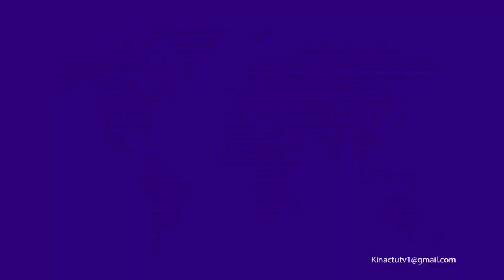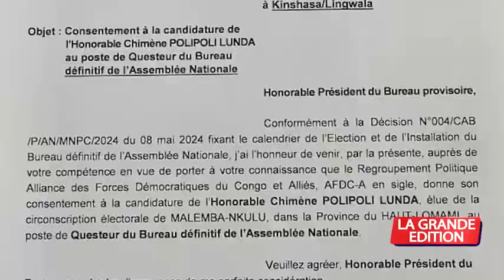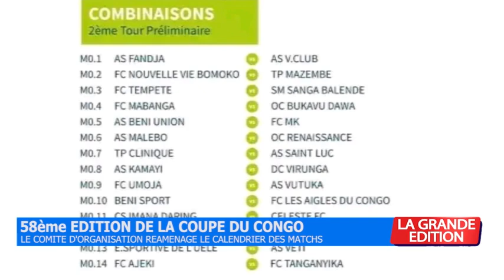LE JOURNAL :BRAVO FARDC +WAZALENDO ! VOICI LA SITUATION AU FRONT !